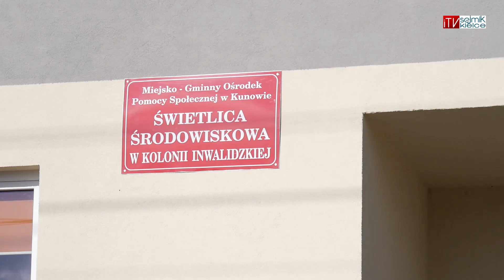Otwarcie świetlicy środowiskowej w Kolonii Inwalidzkiej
W Kolonii Inwalidzkiej w Gminie Kunów otwarto świetlicę środowiskową wraz z mieszkaniami socjalnymi. Gmina na przebudowę obiektu otrzymała 560 tys. zł dofinansowania z Regionalnego Programu Operacyjnego Województwa Świętokrzyskiego.